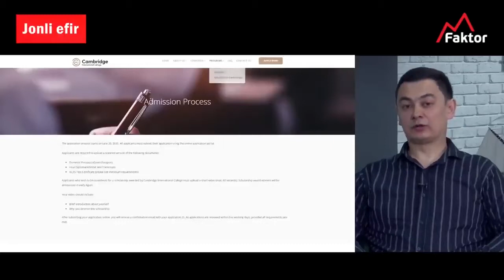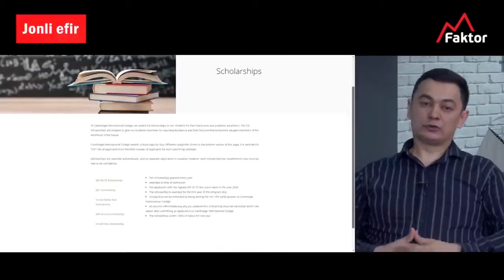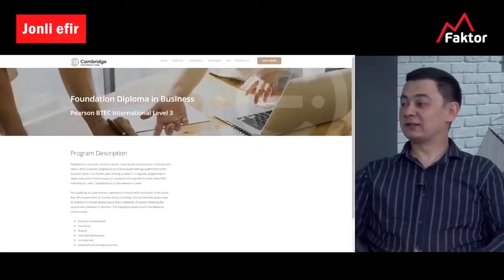MFaktor | O'quv markazlari orasidagi raqobat xaqida!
💯O'quv markazlari orasidagi raqobat xaqida!

⚡️MFaktor loyihasida "O'quv markazlari orasida Konkurensiya" mavzusidagi suhbat!

🎯Mehmon "Target" o'quv markazi rahbari Bekhzod Jalilov !

📽Suhbatni to'liq ko'rish uchun quyidagi link ustiga bosing!

Aloqa uchun:
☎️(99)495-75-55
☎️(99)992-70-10